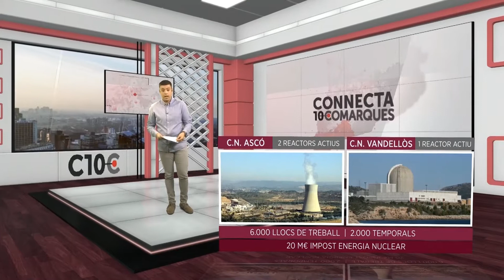La solució a l'era post nuclear, més de 20 milions d'euros anuals en els propers 10 anys